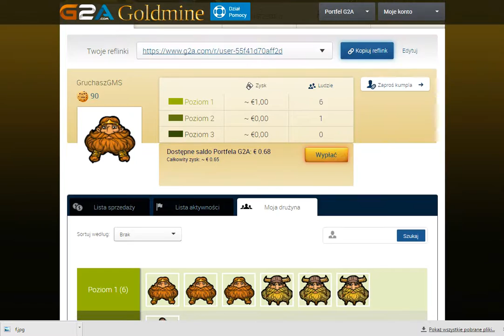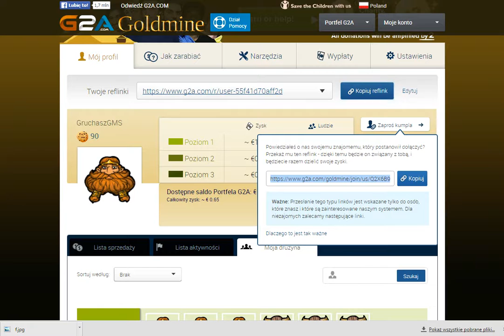Jak Łatwo zarabiać w INTERNECIE !!